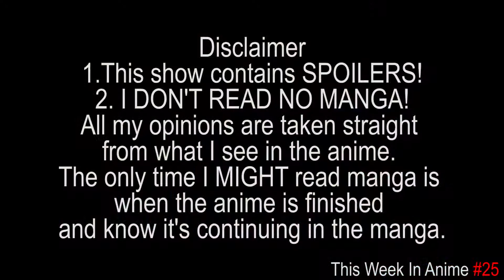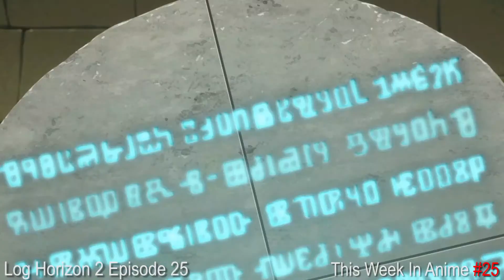This Week In Anime 25 - 2014 Finales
More good anime came to an end this past week. Let's have a quick chat about them!

Google: +Eshcole
Shots: @epeets

Music
Masterpeace - Mellow-House-Loop